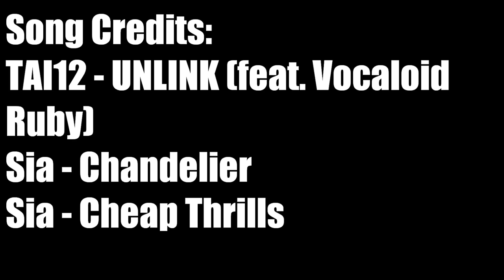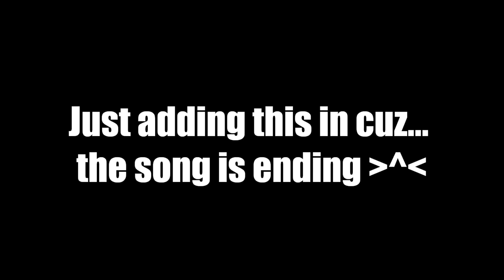Introducing Myself to the Internet - Q&A and 5 Facts About Me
And of course, get to here my annoying self.

(Never ever use it... So you'll see my twitter updates saying I liked some random video):

If anyone you people play Smash4 for 3DS (I know it sounds childish for certain people), play with me:

(put your friend codes in the comments and lemme know if you guys wanna play :D)

Few other facts about me that I didn't mention in the five facts, which now makes it more than five

-I kinda sing for fun, and with my heart, even though I sound like a dying whale.
-I play five different instruments: Guitar, piano, trumpet, bass, and drums (but still learning it)
-I'm very open to anyone I meet, Literally...

Two questions that didn't make the cut due to my camera's battery outage and that's two questions that I can remember from my Instagram:

From @slayxnathan: How bomb is dick from 1-10?
A: Uhm... *insert banana emoji*

From @aljonwhaddup: Would you eat @johnwhaddup's ass? @kerwinwhaddup
A: Bruuuuuh.

Thank You for putting up with me and See you guys soon!